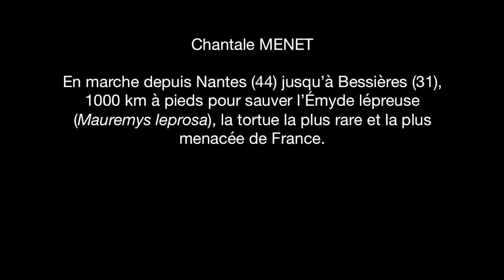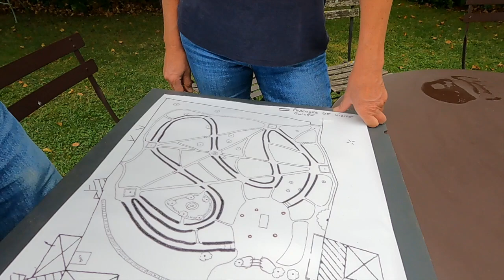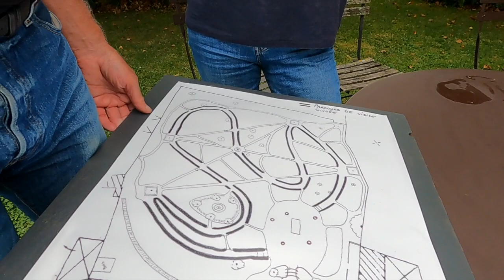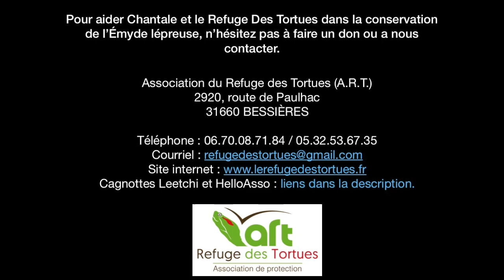EPISODE 13 - JARDIN DE POMONE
Cette fois-ci Chantale nous fait découvrir un jardin pas comme les autres : le Jardin de Pomone. Une bien belle rencontre dans un site propice à la biodiversité.